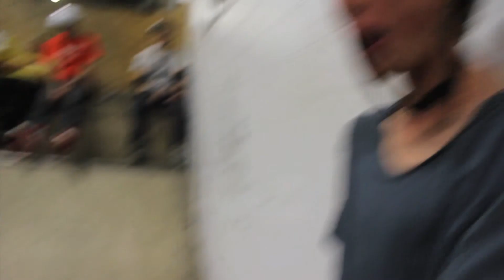Rollerblading Session 5 at the Shed